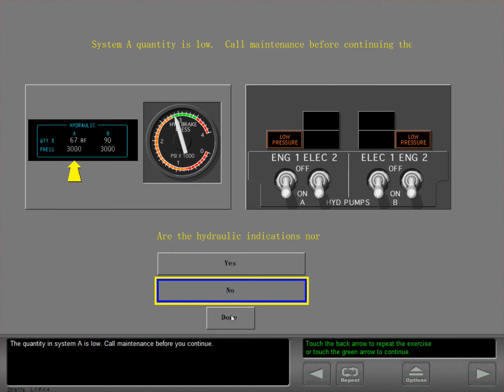5 Preflight the hydraulic panel